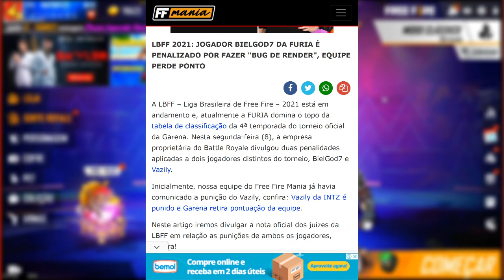GOLA ALTA PRETA DE VOLTA | ROYALE ANO NOVO LUNAR | BUG DE RENDER BIELGOD7 PENALIZADO NA LBFF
Chegou hoje dia 09/02/2020 a caixa de anjo com itens angelicais e a camisa gola alta preta de volta, os itens angelicais são a VSS Angelical, SKS Angelical e M60 Angelical e outros premios.

🎥 TEMPO NAS NOTICIAS
⏱ 01:12 Como pegar a bermuda angelical - Evento Tirambaço
⏱ 03:00 Como pegar a camisa gola alta preta - Evento Caixa de Anjo
⏱ 05:11 Royale Ano Novo Lunar
⏱ 07:32 LBFF 2021 BielGod7 é Penalizado por Bug de Render
⏱ 08:00 Como funciona o Bug de Render ou Pixel no FreeFire